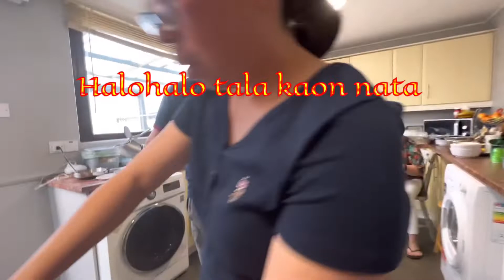Halohalo Espesyal d NatoGoriaUK version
D most tasty halohalo only n Lisburn